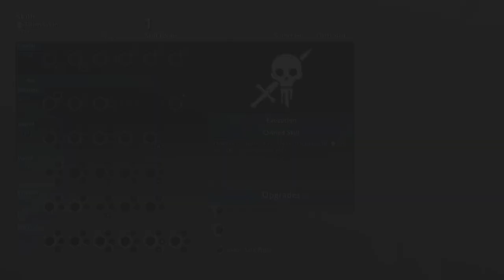MIDDLE EARTH: SHADOW OF WAR "ACT 2: UR-DAG / TAKRA / INFILTRATION" PART 11.